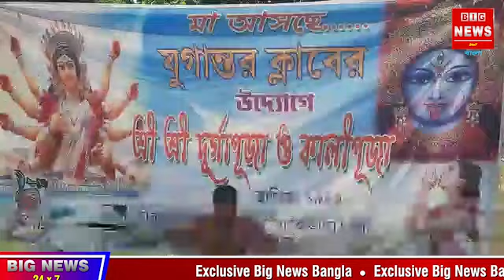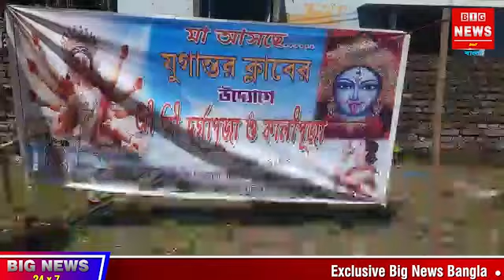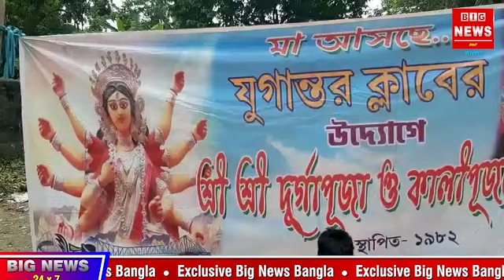// খুঁটি পুজো করে পূজার প্রস্তুতি শুরু করে দিল যুগান্তর ক্লাব, পূজা মণ্ডপে বৃদ্ধাশ্রম এবারের থিম //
মালদা;তনুজ জৈন;১৪সেপ্টেম্বর: শেষ বয়সে অনেক বাবা-মা র আশ্রয় হয় বৃদ্ধাশ্রম। বৃদ্ধাশ্রমের কখনো সুখ কখনো দুঃখ এই দিন কাটে পরিবারের বয়স্ক সদস্যদের। এবার পুজোয় সেই বৃদ্ধাশ্রমের চিত্র ধরা পড়বে মালদহের হরিশ্চন্দ্রপুরের যুগান্তর ক্লাবের পূজা মন্ডবে। এদিন খুঁটি পুজো করে পূজার প্রস্তুতি শুরু করে দিলো হরিশ্চন্দ্রপুর থানা এলাকার যুগান্তর ক্লাব। ৩৮ বছর ধরে তারা কালী পুজো করে আসছে। ২০১৭ সাল থেকে শুরু করেছে দুর্গাপূজা। প্রতিবারই নিত্যনতুন চমক দেওয়ার চেষ্টা করে দুর্গাপূজায়। করোনা আবহের জন্য কিছুটা বাজেট কমিয়ে ৬ লক্ষ টাকা এসেছে বলে জানান ক্লাব সদস্যরা। এবারও তার ব্যতিক্রম হবে না বলে জানালেন ক্লাব কর্মকর্তারা।